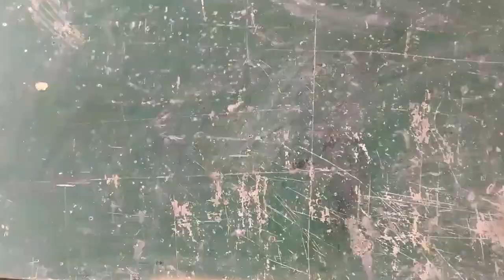CONCRETE hexagonal LAMPS for gate posts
Most outdoor metal lamps don’t hold up well around salt and will corrode over time and are not recommended for coastal applications. Lamps made of concrete are durable and last longer. Although they're heavy, there is less potential for concrete lamps to be stolen unlike those lamps made of materials with higher value.

Great option for garden and landscape lighting.

1. PACIFIC SUN - Nicolai Heidlas Music
2. Water Lily • Pop Happy